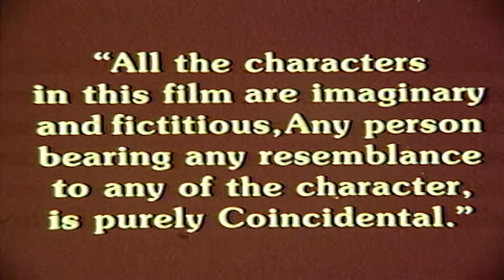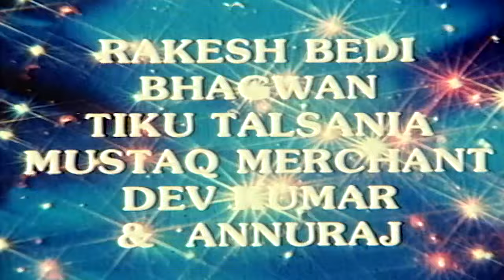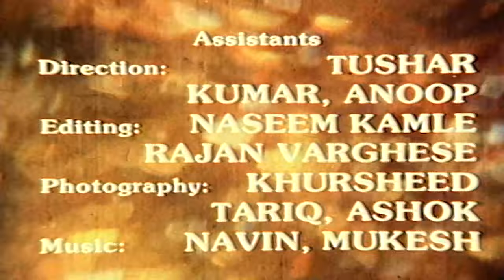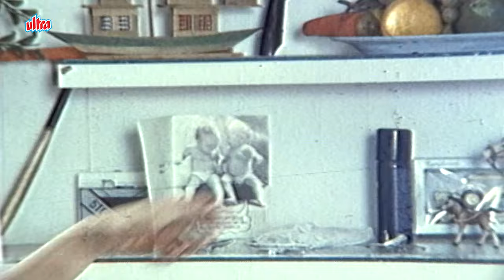TERE BINA KYA JEENA Full Movie (1989)- Shekhar Suman, Moon Moon Sen | Hindi Romantic Movie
Tere Bina Kya Jeena - Raj Kiran, Moon Moon Sen, Satish Shah - Full Movie - Filmy Deewane

Amar And Meena Were A Newly Married Couple Immensely In Love With Each Other. Amar, As A Manager In A Private Firm Was More Often Too Busy To Keep Up With Appointments With His Wife Due To Heavy Pressure Of Work In The Office, This Irritates Meena. . They Chalked Out A Programme To Celebrate The First Anniversary Of Their Marriage. Amar Promised Meena That He Would Come Home Early And Would Take Her Out To Have A Nice Time. Unfortunately An Important Meeting In The Office, Keeps Amar Busy And He Can Not Reach Home At The Appointed Time. This Is The Last Straw For An Irritated Meena. She Decides In Desperate Mood To Leave The House, Never To Return. Amar Tries To Persuade Her But She Is Adament. . After A Few Days, One Morning Amar Receives A Call From Meena. Amar Tells Her That His Life Was Very Miserable Without Her And Requests Her To Forget And Forgive And Return Home. Amar Also Tells That If She Did Not Return, He Would Commit Suicide. Meena Laughs And Taunts Amar That It Was Easy To Say But Difficult To Commit Suicide As Nobody Dies For Anybody. Amar Takes Upon Himself The Insult And Decides To Commit Suicide. Amar Makes Many Attempts To Kill Himself But The Idea Of Agony And Pain That He Would Undergo, Desist Him To Commit Suicide. He Then Looks Out For A Man, Who Could Kill Him Without His Knowledge. . A Man, Named Gazeb Singh, Who Is Supposed To Have Escaped From A Lunatic Asylum, Comes Across Amar. Amar Tells Him That He Wants To Die As He Was Fed Up With The Life. Gazeb Singh Agrees To Do The Job But Demands Handome Money. Amar Pays Him. . As Fate Would Have It, Gazeb Singh, Tries Various Ways And Means To Kill Amar But By Sheer Providence, Amar Survives All Occasions. In The Meantime, When Meenas Anger Subsides, She Returns Home. Amar Is Very Happy To Receive Her And Both Embrace Each Other. Amar Narrates To Meena How He Tried To Kill Himself. They Have A Good Laugh And Decide To Resume Their Happy Life Again. . But Gazeb Singh Does Not Want To Give Up. He Keeps On Haunting Amar Since He Has Been Paid For The Job And Since He Is A Honest Man He Has To Complete The Work Assigned To Him, So Amar Should Be Ready To Die. Amar Explains To Him That He Does Not Wish To Die Now As His Wife Has Returned. But This Does Not Pacify Gazeb Singh. . Now, Amar And Meena Are Frightened. They Plan To Leave For Some Unknown Destination To Escape From The Clutches Of Gazeb Singh. Surprisingly, Gazeb Singh, Follows Them Like A Ghost To Complete His Mission. When Amar And Meena Find Gazeb Singh Following Them, They Hastily Leave The Place And Return Home.